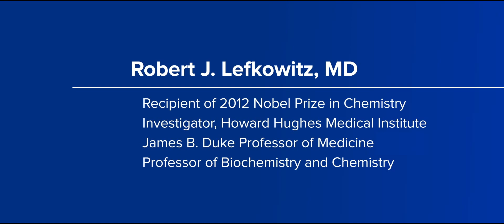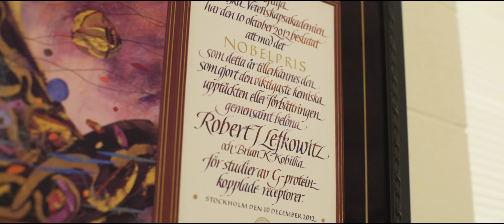Duke Nobel Laureate Discusses Research, Importance of Federal Funding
Nobel Laureate Dr. Robert Lefkowitz discusses his groundbreaking research and the importance of federal funding to his success.